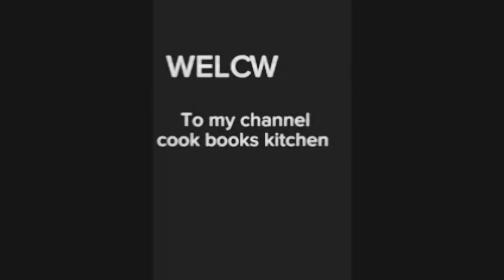Best Tari/ Chicken Shorbay Wala Salan Ke Recipe By COOK Books Kitchen...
chicken shorba recipe by food rrc
Shorby Wala Chicken by village food
best curry chicken recipe by Kun food
chicken shorba recipe by Cook books kitchen

Aslamoalikum,
m 🤗 to our  Youtube channel
Cook Books Kitchen share various kind of dishes/recipes in my style witch is very simple to make with ingredients available at home and can be easily understood so that anyonean & everyone can make it.

About this vedio:-Today recipe is Shorby Wala Chicken Recipe .Simple &tasty recipe Jo ghr k masalon sy bn jti hy.
Share 📱📞 This tasty recipe for friends and family on 📗 Whatsapp